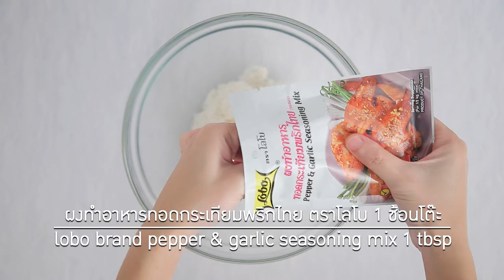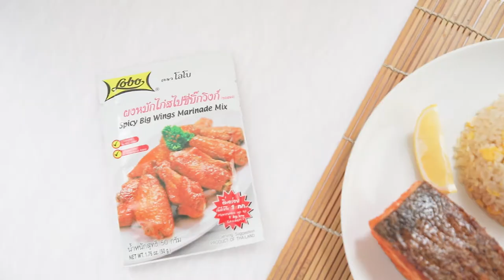แซลมอนแดดเดียวกับข้าวผัดกระเทียม สูตรเด็ด ทำง่าย สไตล์ "อ.ยิ่งศักดิ์"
แซลม่อนแดดเดียวกับข้าวผัดกระเทียม

สิ่งที่ต้องเตรียม แซลม่อนแดดเดียว
เนื้อปลาแซลม่อนติดหนังหนักชิ้นละ 250 กรัม          1    ชิ้น
ผงหมักไก่สไปซี่บิ๊กวิงก์ โลโบ                           1ซอง (50 กรัม)
สิ่งที่ต้องเตรียม ข้าวผัดกระเทียม
ผงทำอาหารทอดกระเทียมพริกไทย โลโบ            1     ช้อนโต๊ะ
น้ำมันสำหรับผัด                                               2     ช้อนโต๊ะ
ต้นหอมซอยสำหรับโรยหน้า
แซลม่อนแดดเดียวทอดสำหรับรับประทานคู่

วิธีทำ แซลม่อนแดดเดียว
1. นำเนื้อปลาแซลมอนหมักกับผงหมักไก่สไปซี่บิ๊กวิงก์ โลโบ คลุกเคล้าให้เข้ากัน ก่อนนำผึ่งแดดพอหมาด เตรียมไว้
2. นำแซลมอนแดดเดียวลงทอดในน้ำมันร้อนจนสุก ตักขึ้นให้สะเด็ดน้ำมัน เตรียมไว้
วิธีทำ ข้าวผัดกระเทียม
1. นำข้าวหอมมะลิหุงสุกผสมกับผงทำอาหารทอดกระเทียมพริกไทย โลโบ คลุกเคล้าให้เข้ากัน เตรียมไว้
2. ใส่น้ำมันสำหรับผัดลงในกระทะ นำขึ้นตั้งไฟ พอร้อน ใส่ไข่ไก่ยีพอแตก ใส่ส่วนผสมข้าวที่เตรียมไว้ลงผัดให้เข้ากัน ปิดไฟ
3. จัดข้าวผัดกระเทียมใส่ภาชนะ โรยหน้าด้วยต้นหอมซอย รับประทานคู่กับแซลม่อนแดดเดียว

▲Line @yingsakfood